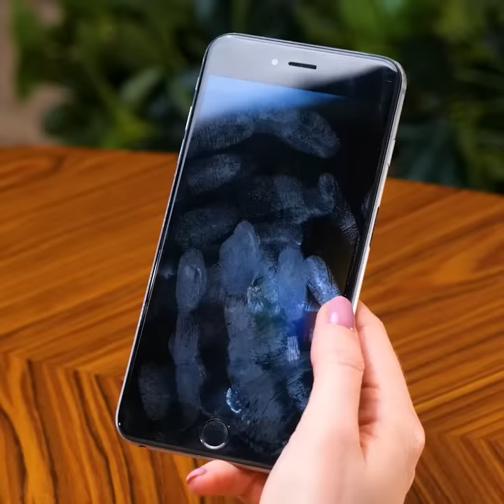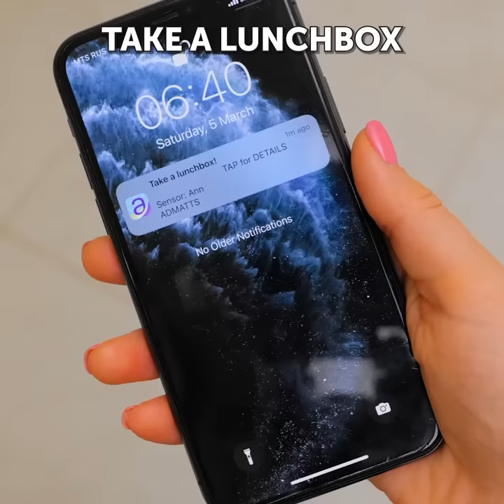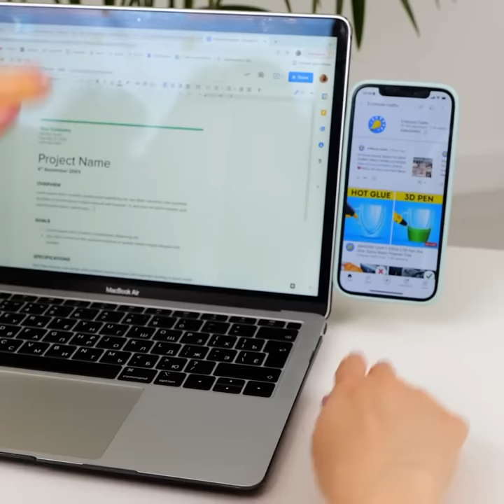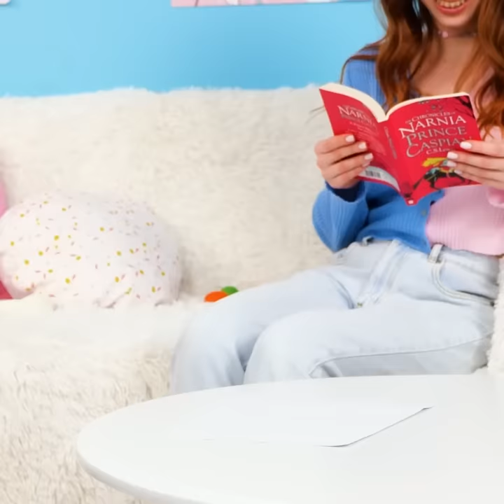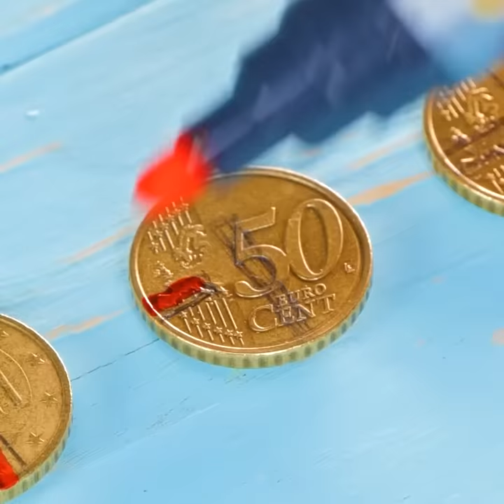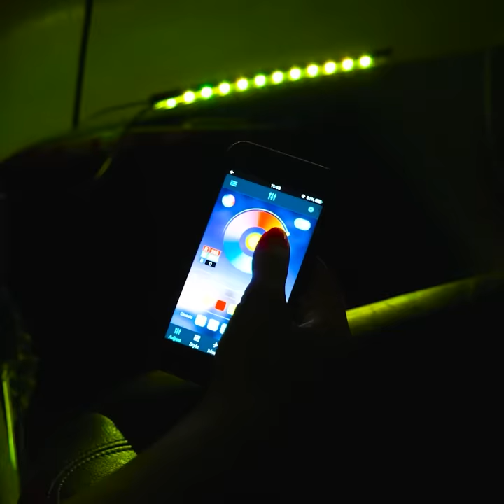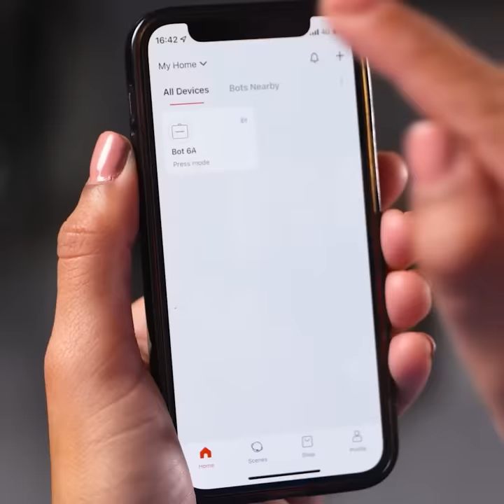Extremely Useful Gadgets You'll Want to Try In 2022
TIMESTAMPS:
00:18 Useful car gadgets
05:21 Easy way to chop potatoes
09:03 Handy bottle opener
12:46 Cute soap dispenser
16:12 Smart parenting gadgets
21:07 Useful school supplies
27:23 Easy way to clean your car